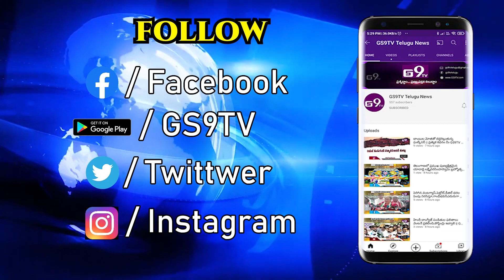ప్లాస్టిక్ సంచులలో నిలువ ఉంచిన పొడి గంజాయిని పోలీసులు స్వాధీనం || GS9TV TELUGU NEWS